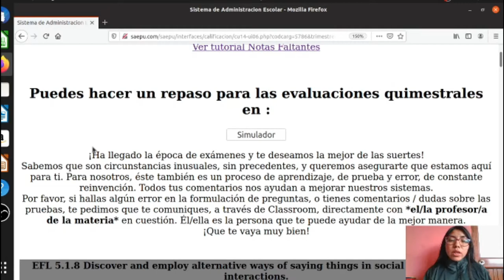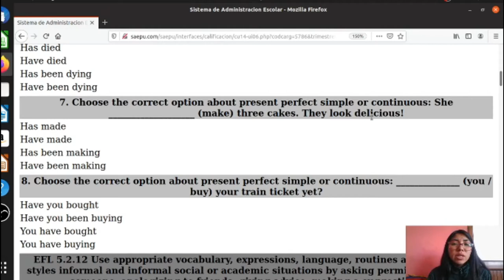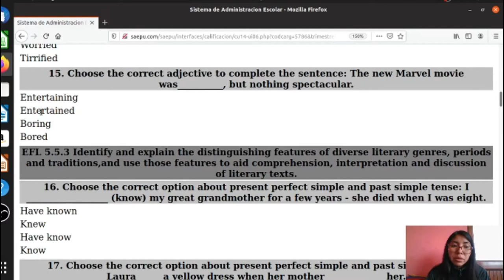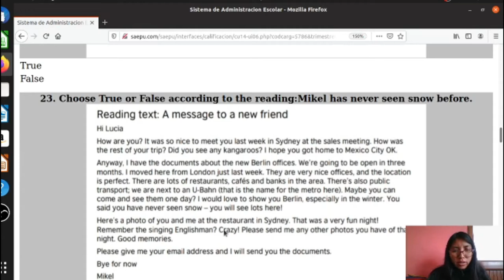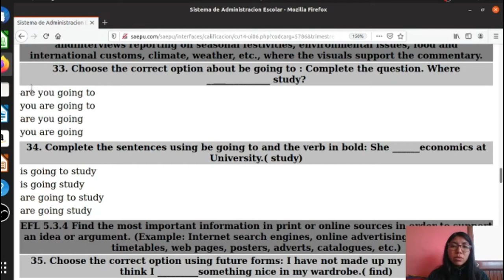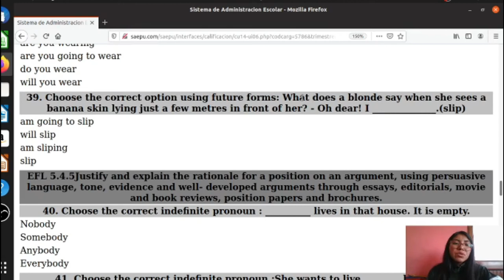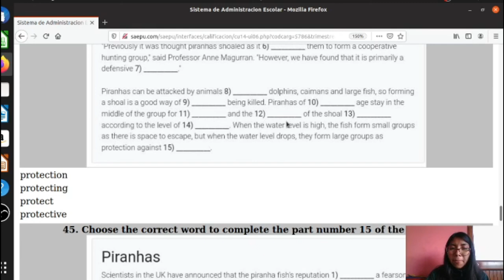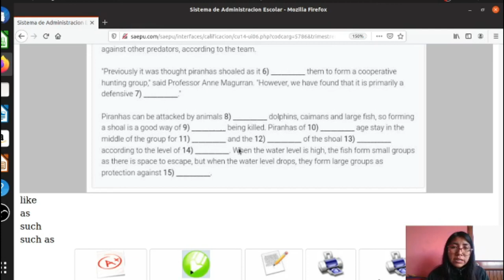1 ERO BGU 26 DE MAYO DE 2020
43AVO VIDEO DEL 1 ERO BGU ENGLISH 26 DE MAYO DE 2020